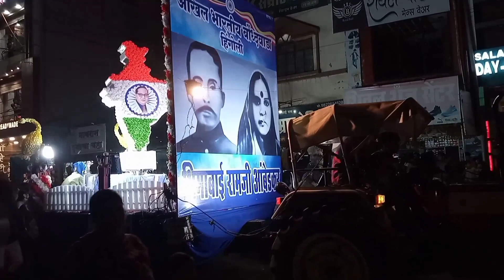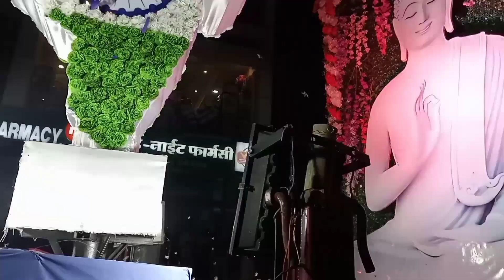भीम जयंती हिंगोली पार्ट 1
भीम जयंती हिंगोली पार्ट 1 @psychonitu

bhim jayanti video

bhim jayanti video 2023

Dr br Ambedkar jayanti